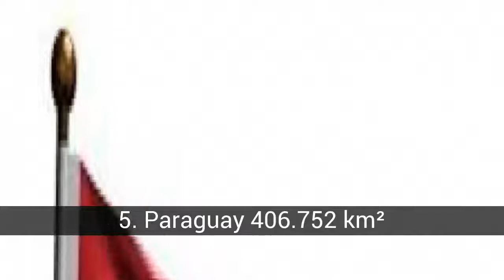Negara-negara kecil di Amerika Selatan